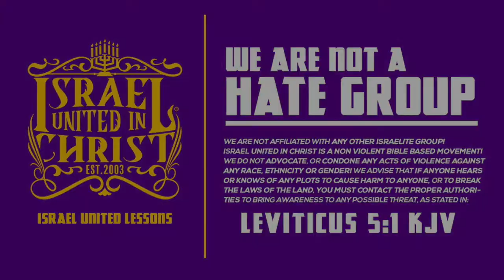IUIC | 31 Days Of Camp SC | Alcohol Is A Temporary Fix For Problems | Day 22